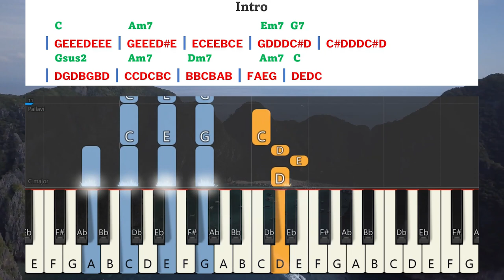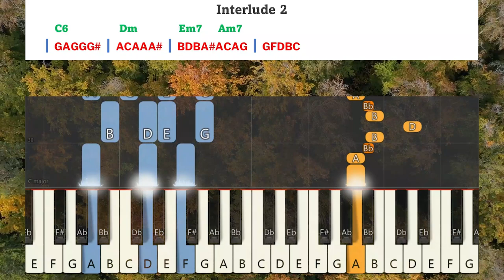Ennai Marava Yesu Keyboard Notes | என்னை மறவா இயேசு நாதா | Sarah Navaroji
Ennai Marava Yesu Natha Keyboard Notes & Chords Complete | என்னை மறவா இயேசு நாதா | Tamil Christian Songs | Sister Sarah Navaroji | Deva Saayal Vol 2 | தேவ சாயல் பாகம் 2